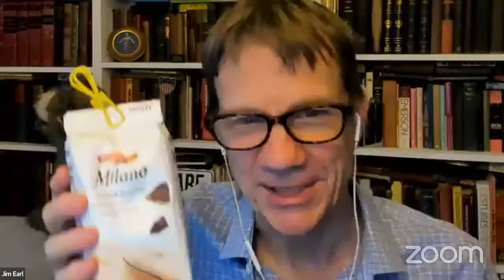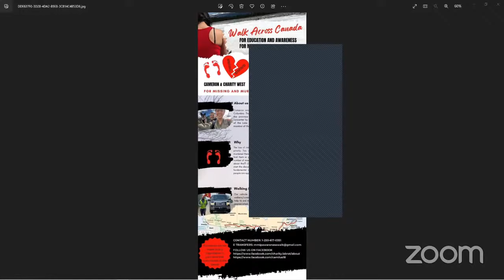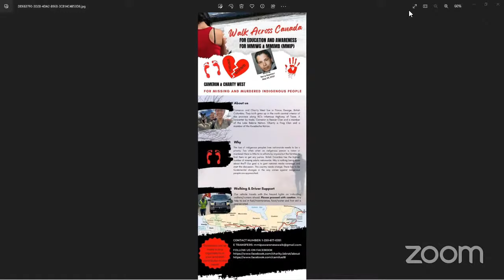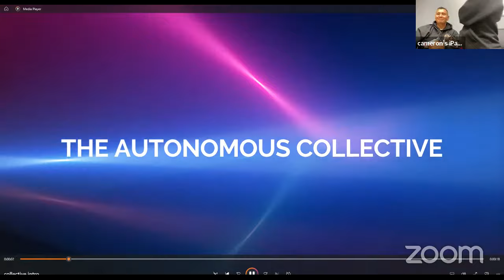S01E03 The After Hours Show June 2, 2023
Jim Earl and Martha Previte join us as well as Rush Limbaugh, Prof Ann Li and Cameron and Charity West.  Dave from PA supply's woodworking ASMR.
Sign up for the newsletter and receive the zoom link for our After-Hours every Friday starting at 6PM EST,
Be a part of the conversation or just lurk, in the background all good.
6:30PM EST- Fast-Lane 7:00- AfterHours Podcast 9:30- Twilight Zone.